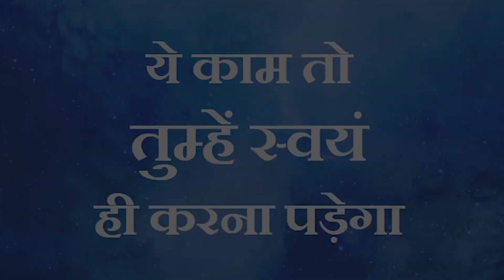ये काम तो तुम्हें स्वयं ही करना पड़ेगा || आचार्य प्रशांत (2019)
प्रसंग:
~ स्वामी विवेकानंद और  तुममें क्या अंतर है?
~ महापुरुषों को देखकर मन में  हीनभावना क्यों उठती है?
~ मुक्ति पर किसका आधिकार है?